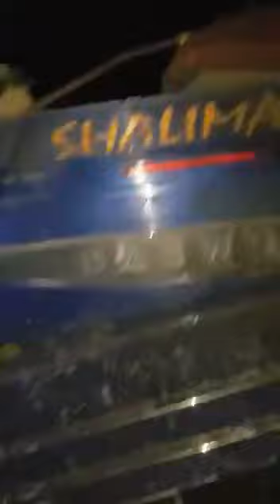Bus Train Accident Near Rohri Pakistan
Accident Between Shalimar Coach & Pakistan Express Train Pakistan Near Sukkur